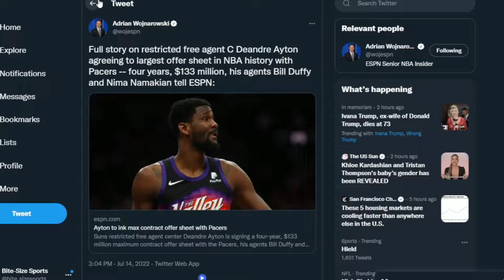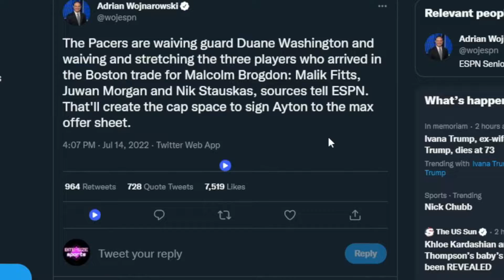Deandre Ayton to the Pacers?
As this was uploading, rumors came in on Twitter that the Suns will be matching the offer sheet. We'll see what happens, but it was too late in the process to update the end of the video with that info. Thanks for understanding!

This clip is taken from our newest episode of Super-Size Sports. We discuss all things PHX in that episode. From Jalen Smith to Deandre Ayton, from CP3 to Devin Booker on the cover of NBA 2K23. Check out the full episode!